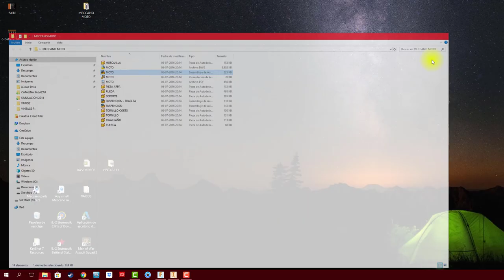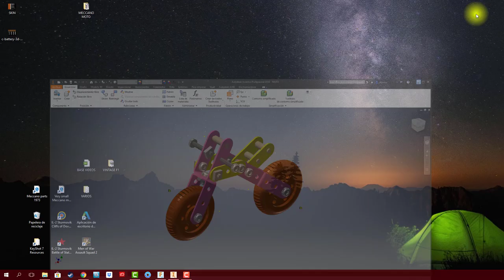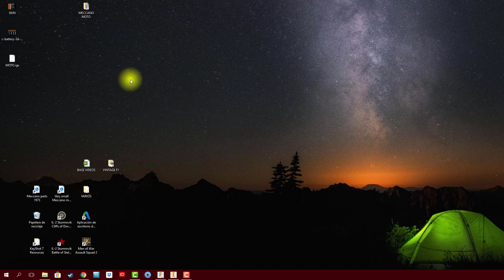FUSION 360 #72 MODELADO: INVENTOR to FUSION 360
Podemos migrar un modelo creado en AUTODESK INVENTOR en extensión IGES para abrirlo en FUSION 360.